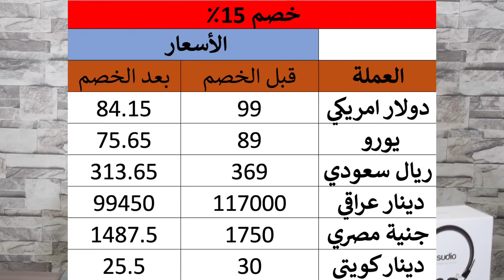سماعة الرأس الجديدة من Sudio مع كود خصم (مراجعة + فتح صندوق)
كود الخصم
Hcoasters
رابط موقع السماعة سوديو
تحميل تطبيق محمد حدائدي للايفون والاندرويد
مشترياتي من امازون
خلفيات جودة عالية
تطبيقات والعاب مجانا لوقت محدود للايفون والايباد
تطبيقات والعاب مجانا لوقت محدود للاندرويد
حل مشاكل الايفون بدون فورمات